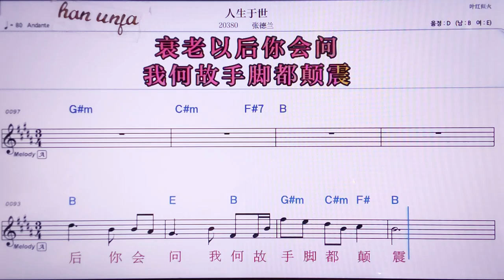💖런썽위쓰/짱더란 👍MR,노래방, 악보, 코드,Karaoke With Sheet Music